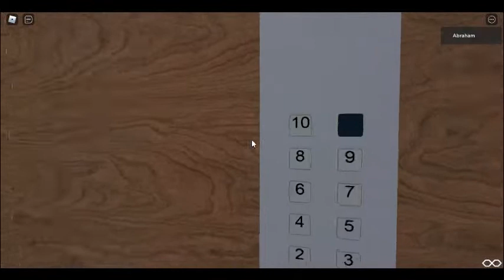Polish Skyscraper Buildings In Roblox